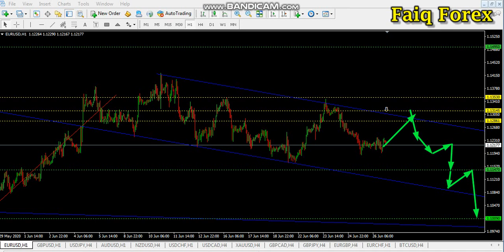EURUSD Weekly Technical Analysis Urdu Hindi